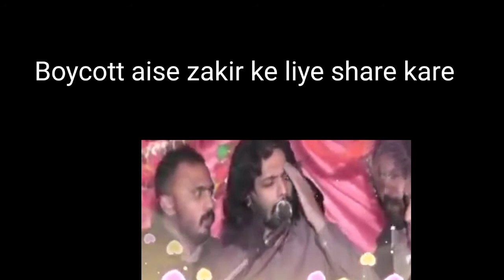2nd part boycott muntazir mehdi kamran baa 🙏🔴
Boycott pakistani singer
pakistani manqabat khwan